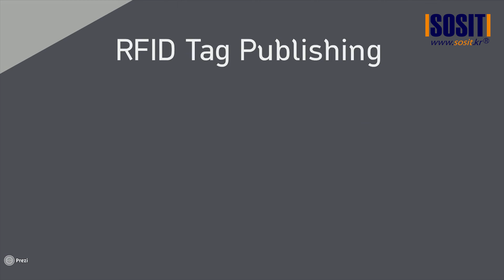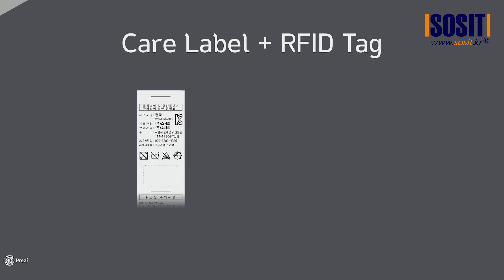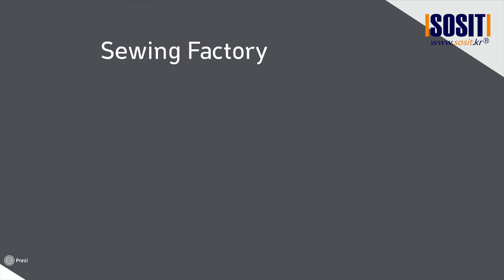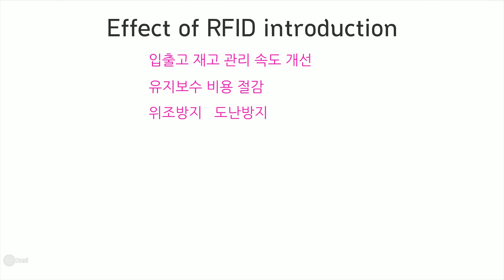Smart Factory in the apparel industry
2016년 북미와 유럽의 소매 의류 신발 액세서리 시장의 73%가 RFID를 도입하고 있는 것으로 조사됐습니다.
이는 2014년에 비해 두배 이상 증가했는데, 이런 놀라운 증가율은 의류 등의 시장에서 RFID 도입으로 인한 명확한 ROI가 발생하기 때문입니다.

국내 44조 규모의 어패럴 산업분야...
경제적이며 효율적인 인프라 구축을 위해 RFID시스템을 도입하세요.